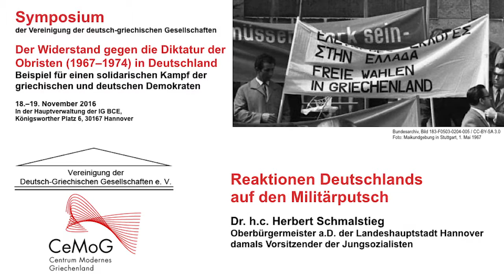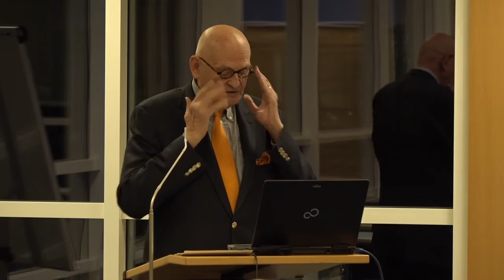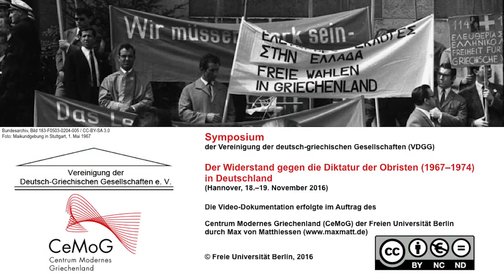Herbert Schmalstieg: Reaktionen Deutschlands auf den Militärputsch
Vortrag von Dr. h.c.Herbert Schmalstieg (Oberbürgermeister a.D. der Landeshauptstadt Hannover damals Vorsitzender der Jungsozialisten) zum Thema "Reaktionen Deutschlands auf den Militärputsch" im Rahmen des Symposiums der Vereinigung der deutsch-griechischen Gesellschaften "Der Widerstand gegen die Diktatur der Obristen (1967–1974) in Deutschland. Beispiel für einen solidarischen Kampf der griechischen und deutschen Demokraten" (18.–19. November 2016)

Dr. h.c. Herbert Schmalstieg, Oberbürgermeister a.D. der Landeshauptstadt Hannover und damaliger Vorsitzender der Jungsozialisten, erinnert sich an den griechischen Militärputsch von 1967 und berichtet von den politischen und gesellschaftlichen Reaktionen, die durch dieses Ereignis hervorgerufen wurden.